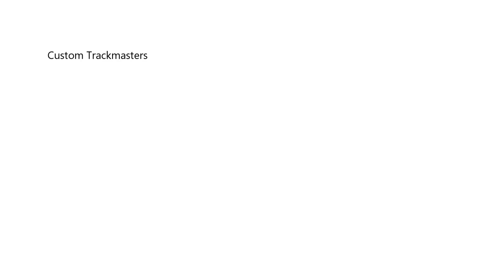Fix repair Dodge Trackmaster Thomas & friends Thomas y sus amigos 托馬斯和朋友 Томас и друзья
Fix/repair Dodge Trackmaster, the electric motor had corrosion,new battery terminal and rewiring was needed.